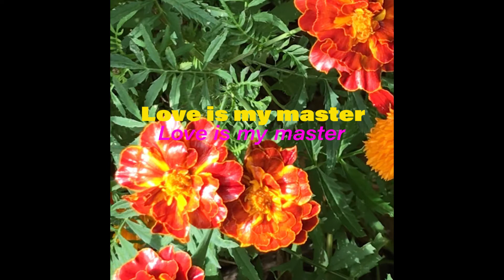Activated NEW EARTH (HEARTS)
iPad Video + Adobe Photoshop 2020
Crystalline New Earth Grid System .mp4
Audio Johannes Brecht - Johannes Brecht Liveset @ Fusion 2016 (MCCLYMONT Edit)
Soliloquy
Left For The Day
Way Above
The Sky
About the work* The works take me away* Existence To-day is not my art, it’s the subject* A wealth of technical experiments* I want to hide the record of my hand* A special relationship with the history of art* Beyond the ritual of painting
Dialogue/s

Cosmic lifeline &

PeterHalley

Orange Prison, 2011
Acrylic, DayGlo acrylic and Roll-A-Tex on canvas, in 2 parts
30 × 30 in
76.2 × 76.2 cm